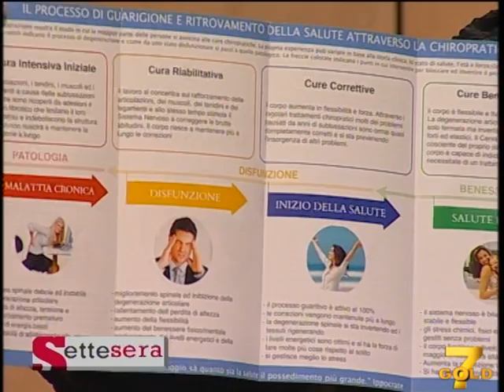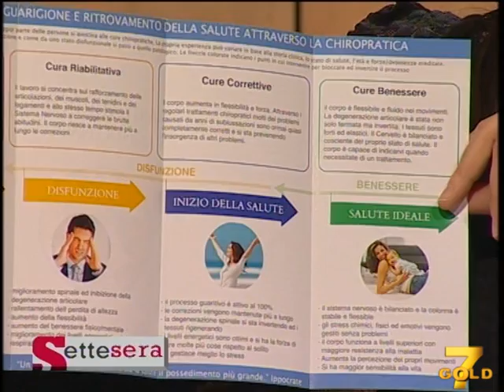settesera (10-12-12) IV parte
Preserale in onda da lunedì a venerdì alle h 18.00 su 7Gold.
Puntata dedicata alla salute e alla medicina: riconoscere e curare il dolore cronico come malattia, le patologie gastrointestinali e i nuovi metodi diagnostici non invasivi, problematiche maschili del basso tratto urinario e la consapevolezza nella salute, neuro-wellness e kinesiologia.
Ospite in studio: Enrico Pandiani, chiropratico, spec. applied kinesiology centro Bellezza Filosofia e Scienza di Milano.